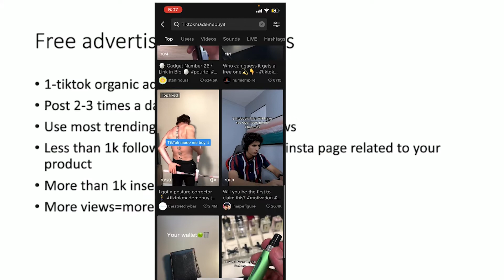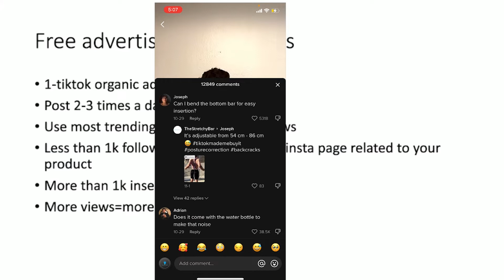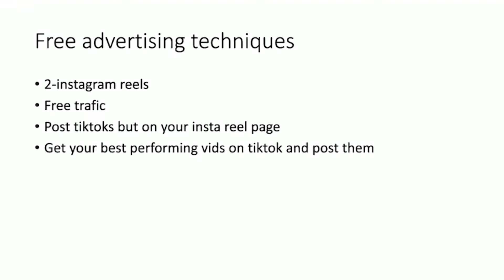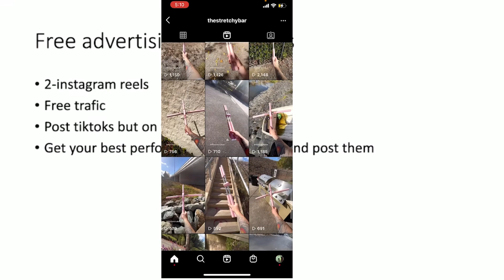Advertising dropshipping Techniques Now in [Lebanon for Free]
Book a 1-1 free consultation with my team to help you out how you could launch your own branded dropshipping store in lebanon 🇱🇧